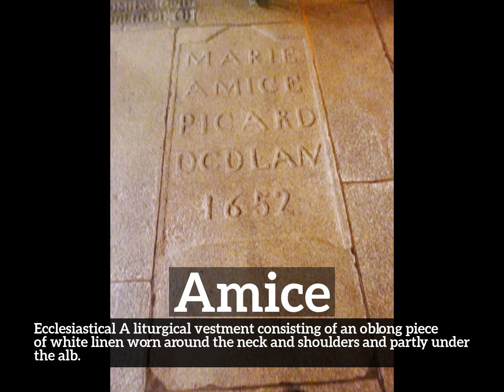How Does Amice Look? | What is Amice? | How to Say Amice in English?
Learn how to pronounce amice with Imago Spectrum.

What is amice?
How does amice look?
How to say amice in English?
What does amice represent?
What is the defintion of amice?

Imago Spectrum allows you to easily memorize common English words and phrases by joining visual and auditory learning environments into a short video. Focus on the images and repeat amice several times for best retention results.

In this video we are speaking the word, amice. Do take note of how amice is spelled.
The definition of amice is listed below the word in the video.
Amice:  Ecclesiastical   A liturgical vestment consisting of an oblong piece of white linen worn around the neck and shoulders and partly under the alb.